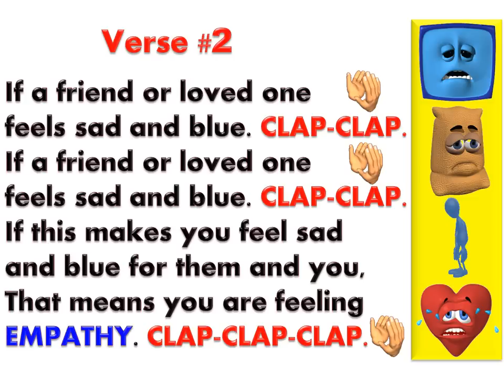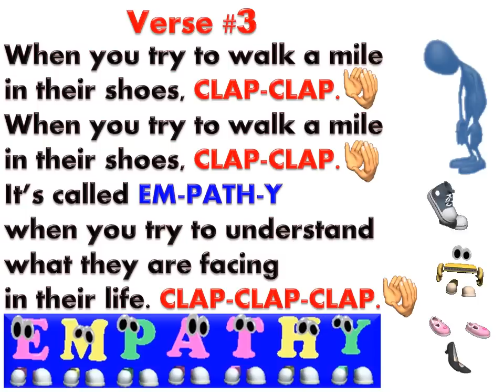Sympathy versus Empathy song, Lyrics by Debbie Dunn Grades K 5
This is an anti-bullying song that you sing to the tune of "If you're happy and you know it, clap your hands." It's called "Sympathy versus Empathy song". The lyrics are by Professional Storyteller Debbie Dunn.